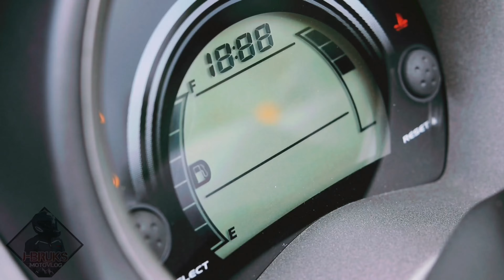PIRELLI ANGEL SCOOTER CITY DRIVING REVIEW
Whaaats Up mga KAGULONG!!!

Eto na ang city driving review ng ating Pirelli Angel Scooter! 🔥 🏍️

💯 Makapit talaga pag Pirelli mga Kagulong!
Kaya para sa mga Kagulong na naka NMax dyan,
Recommended tires ko ito para sa mga alaga niyo.

Para iwas aberya at maging smooth ang byahe niyo,
Takbo na kayo kay Takara Tires guys!
Mura na Legit good quality pa 😊
Tiwala na tayo dyan, kaya magtiwala nadin kayo🤙